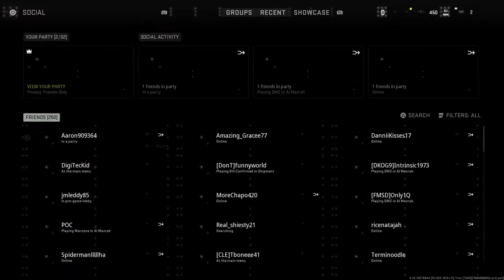Ashika Island- Squad Wipes + Strongholds